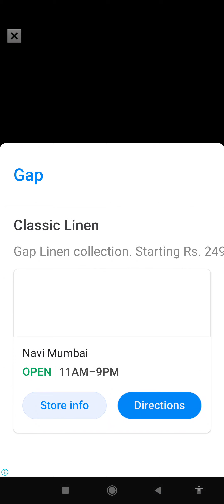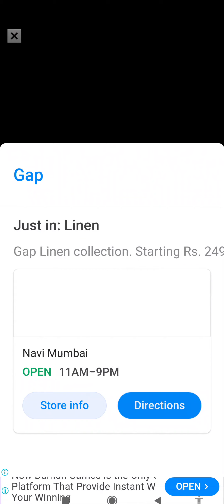shape shifting gameplay